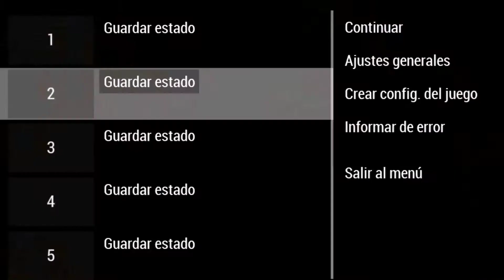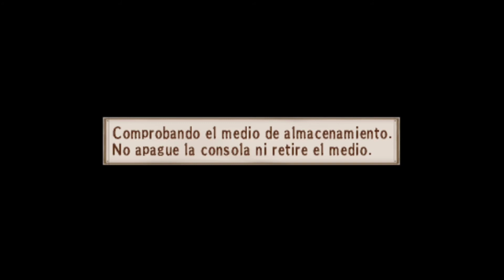HACEMOS UN TRATO CON NUMERO 1 - Valkyria Chronicles 3 (EN ESPAÑOL) - Capitulo 6